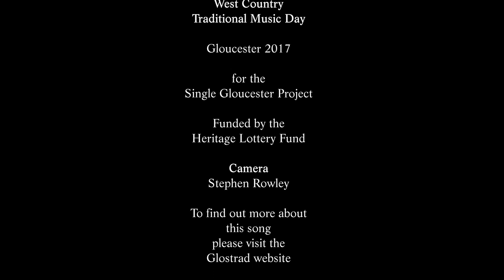Sing Ovey Sing Ivy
Emily Portman, Rob Harbron, Sam Sweeney and Miranda Rutter playing a version of the Elfin Knight, from the GlosTrad archive.  The Elfin Knight is the source story for many songs of this kind.  The best known is Scarborough Fair.
Recorded at the West Country Traditional Music Day